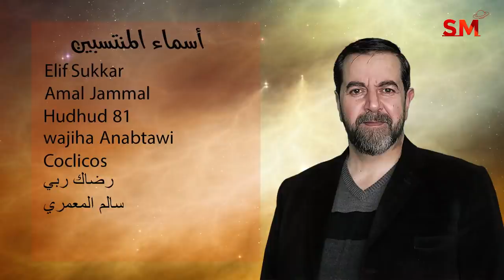توقعات الأبراج اليوم الأربعاء 16 أذار مارس 2022 سعيد مناع